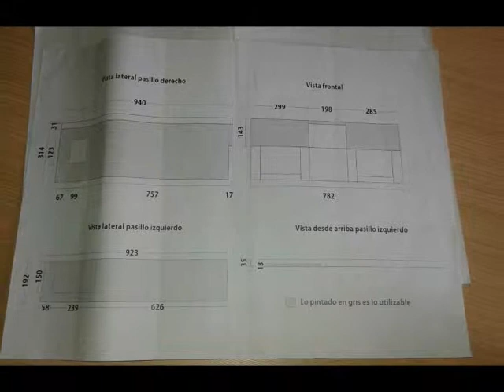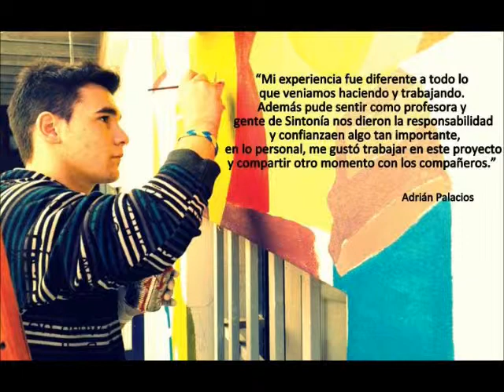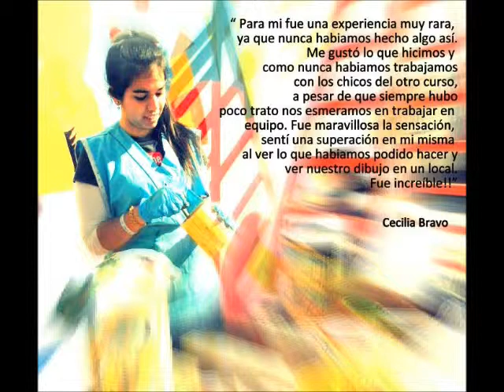Pintando en sintonía – IPEM 329 Arq. Osvaldo Pons – Arroyito.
IV Congreso Buenas Practicas 2015